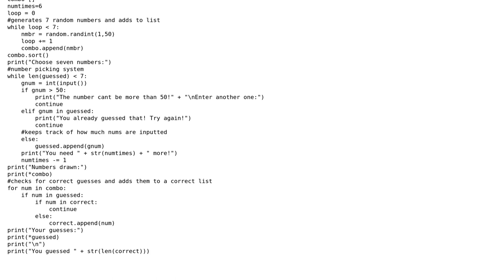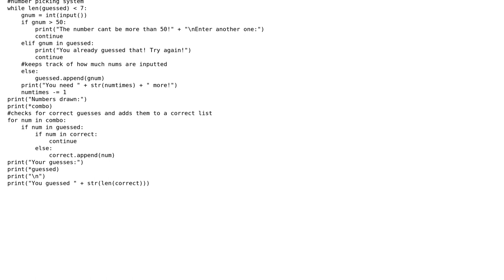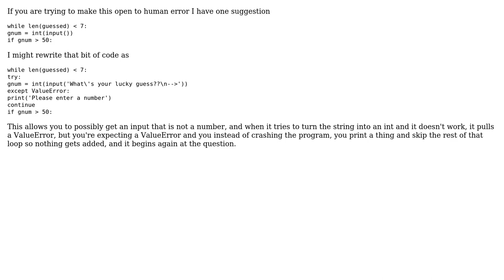1-50 lottery game (2 Solutions!!)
1-50 lottery game

With thanks & praise to God, and with thanks to the many people who have made this project possible! | Content (except music & images) licensed under CC BY-SA | Music | Images & others | With thanks to user Phrancis user exali user e42d3 user async await and the Stack Exchange Network Trademarks are property of their respective owners. You are responsible for your own actions.